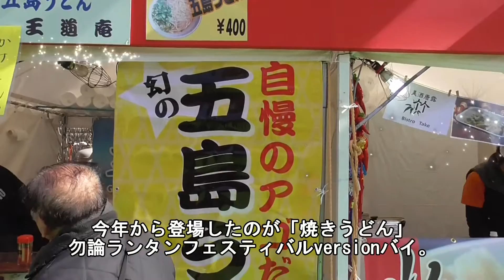王道庵2015新メニュー「焼きうどん」 2015長崎燈會（ランタンフェスティバル） 中央公園会場ブース 20150220